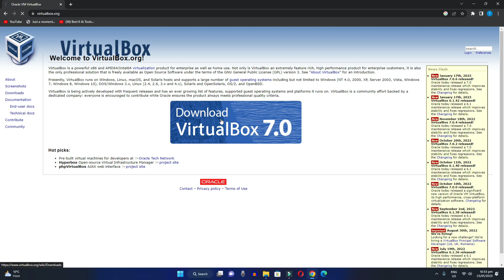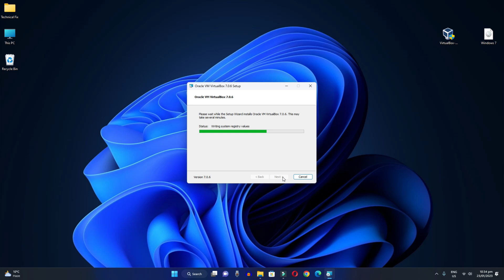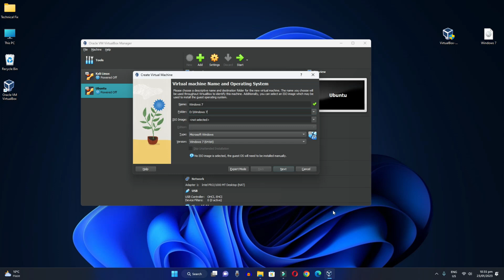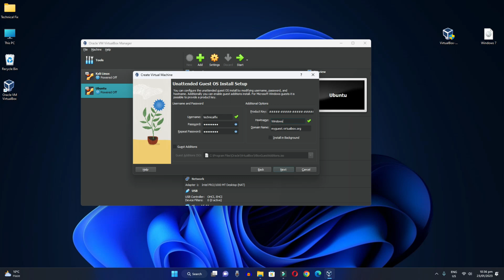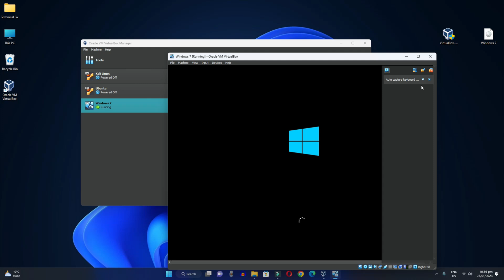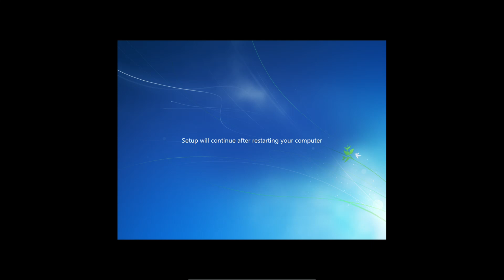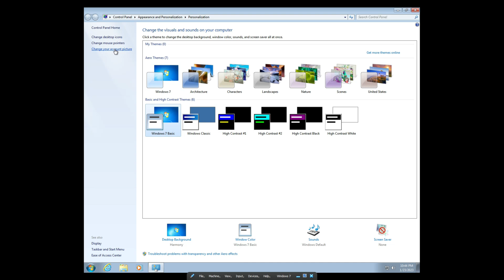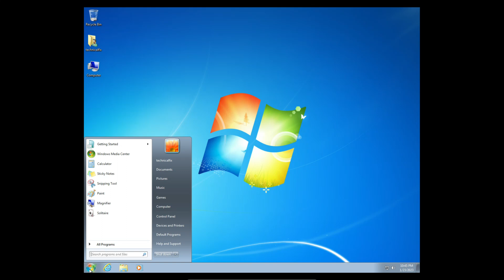How to Install Windows 7 (2023) | Install Windows 7 on VirtualBox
Easy way to install Windows 7 in Windows 11 today we have learned in this video if you want to install Windows 7 in Windows 11 that too through virtualbox then in this video today we have used virtualbox in a very easy way. Windows 7 has been installed in Windows 11.

Cover Topic:
how to install windows 7
install windows 7 on virtual machine
how to install windows 7 on virtualbox

Timestamps:
0:00 Intro
0:35 download virtualbox
1:05 download windows 7
1:35 install virtualbox
1:55 setup virtualbox
3:45 start install on windows 7
5:00 complete install on windows 7